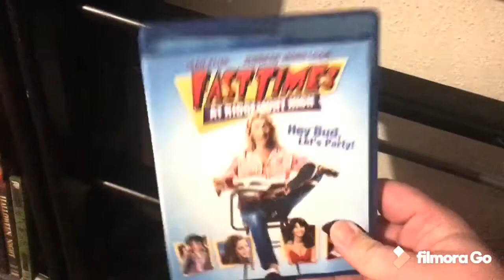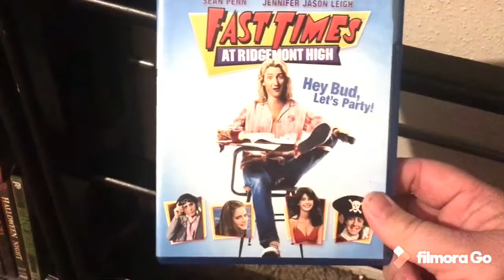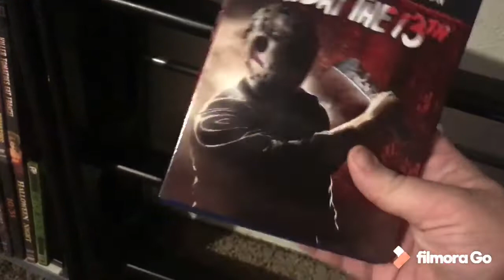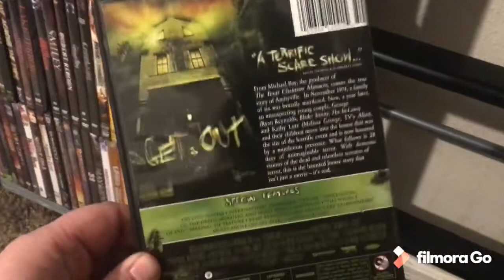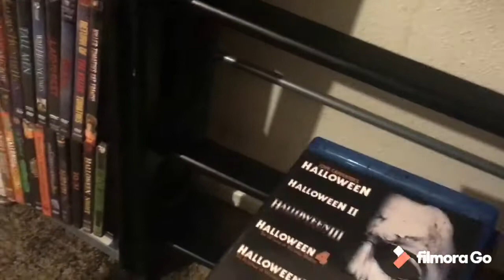Mr. Wicker “5 Horror Movies from the year you were Born” Tag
Tagging everyone, especially my good friend  Sean Blu Digital enjoy the video guys!!!

*All music rights scores and photos go to the proper owners